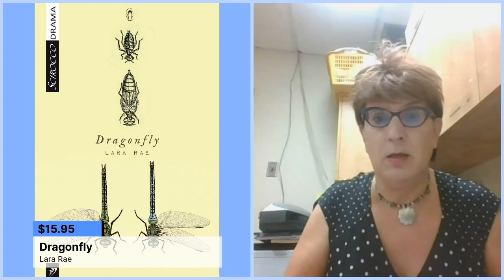Lara Rae reads Dragonfly - Playwrights Reading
Lara Rae reads from her play Dragonfly. This video is taken from the Scirocco Drama 2020 Book Launch.

Dragonfly by Lara Rae
Published by Scirocco Drama (J. Gordon Shillingford)

In this original and poetic new work, Lara Rae tells the raw and heartfelt story of her half-century long (and counting) gender odyssey. Dragonfly presents us with two actors, one male, one female, who illuminate the inner life of a trans woman from her Scottish childhood in the 1960s to the present day. Matching our inside to our outside is always hard, but for trans people it’s often a matter of life and death. Stripping away the visual cues that both define and imprison transgender people, Dragonfly is a call to all of us to forge creativity from chaos. So often, it is the external changes in trans lives that the world is exposed to and confronts. Here, as Lara says, is the “inside voice” of a trans child, ever present, ever demanding to be heard, ever rising upward, to growth, peace, security and love.